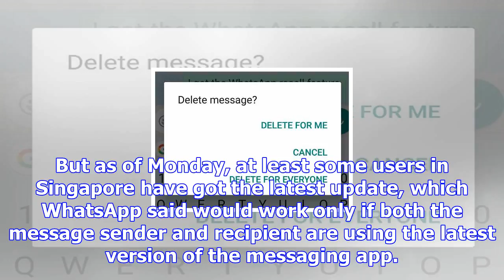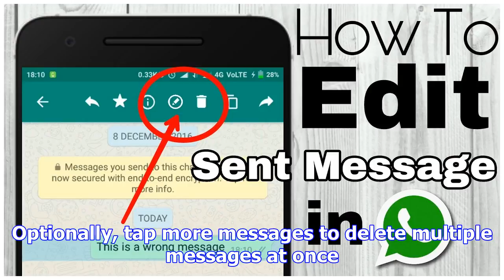Sent a message to the wrong whatsapp chat? you can now delete it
SINGAPORE: Messaging app WhatsApp has launched a new feature that lets users delete messages that we...